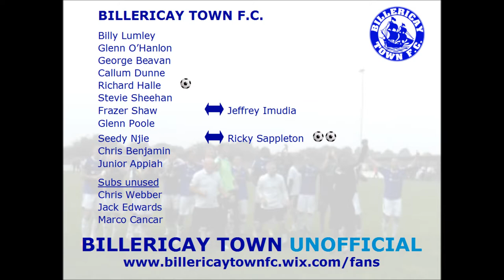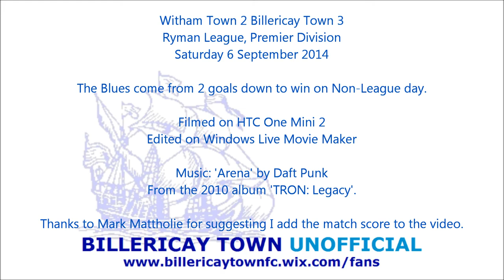6 September 2014: Witham Town 2 Billericay Town 3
Witham Town 2 Billericay Town 3
Ryman League, Premier Division.  Saturday 6 September 2014.

Having gone 2 goals down Billericay fought back and scored 3 goals in the last 15 minutes to win all 3 points on Non-League Day.

Unfortunately I didn't get Ricky Sappleton's winning goal as I was still Tweeting about the equaliser.

Contains some bad language.